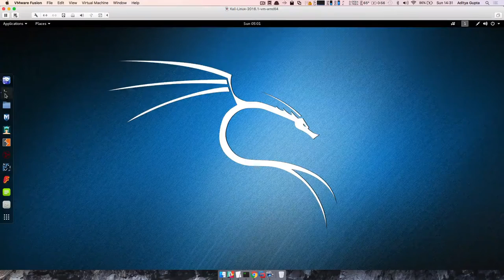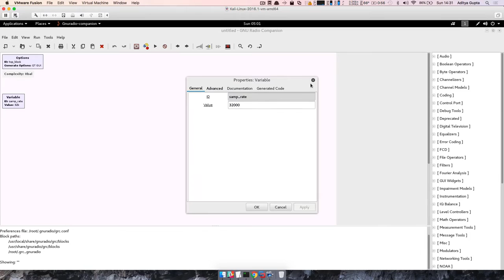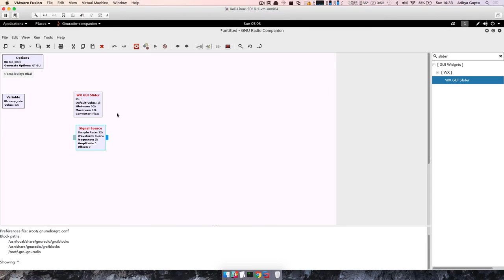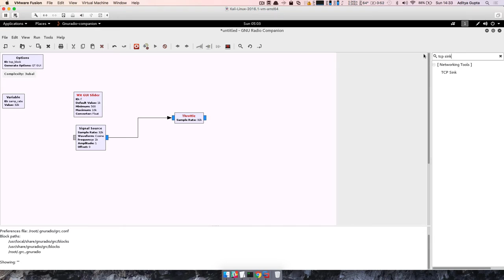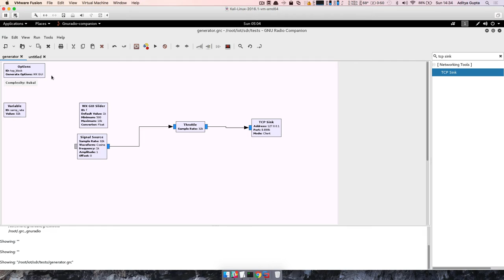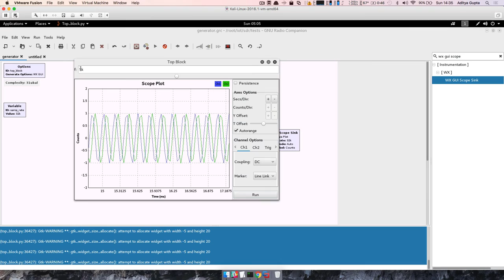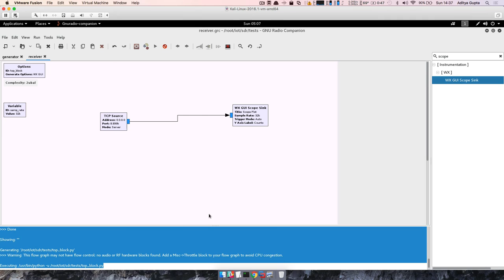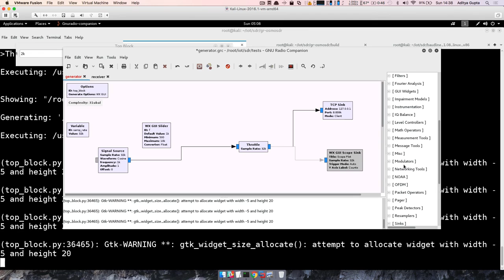Getting started with GNURadio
Short video on getting started with GNURadio for Software Defined Radio learning.